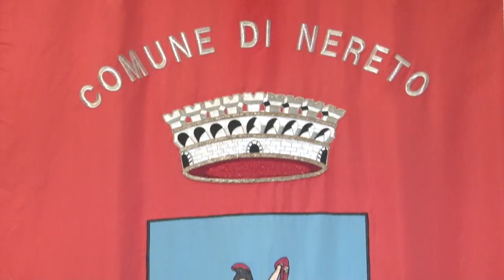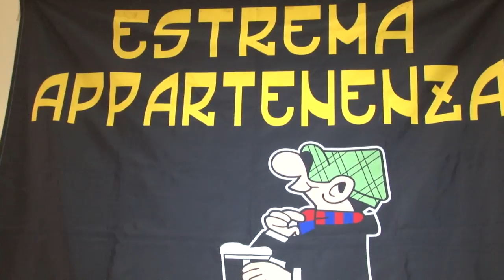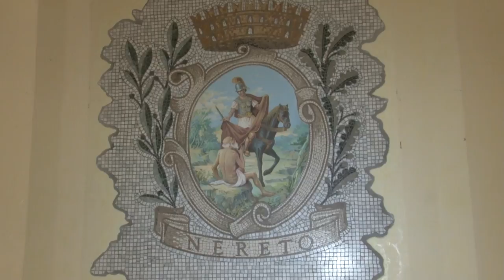Serie D. Senigagliesi cerca il riscatto a Nereto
Presentato il nuovo staff tecnico del Nereto che, la prossima stagione, giocherà in Serie D. L’allenatore è Stefano Senigagliesi che, dopo un’annata amara ad Agnone, cerca il riscatto personale con una formazione che torna dopo molti anni nella quarta serie